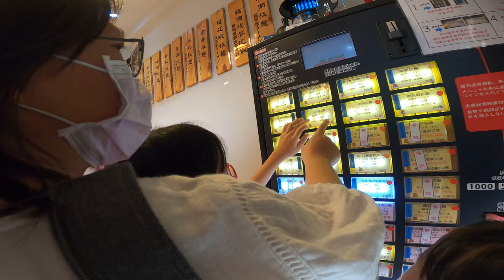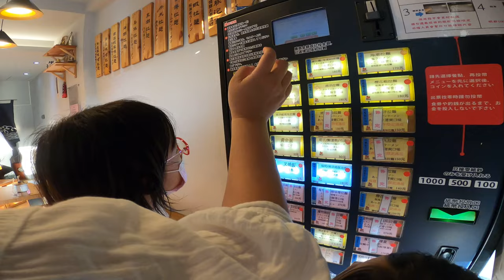員林角屋拉麵かど乃や ラーメン自助點餐_員林EP03_210501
2021年5月1日到員林旅遊住宿